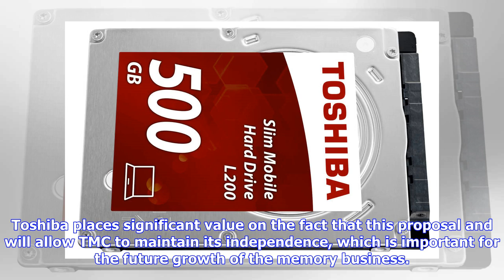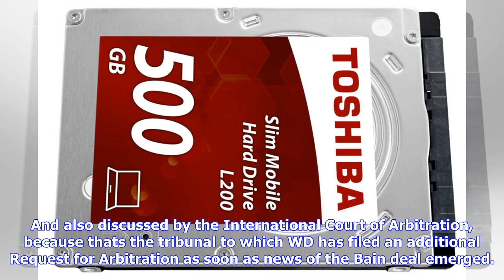Breaking News | Toshiba sells memory biz for $18bn, becomes the bain of western digital's existence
Toshiba sells memory biz for $18bn, becomes the bain of western digital's existence

Toshiba has picked a JapaneseAmerican consortium assembled by Bain Capital Private Equity as the buy...